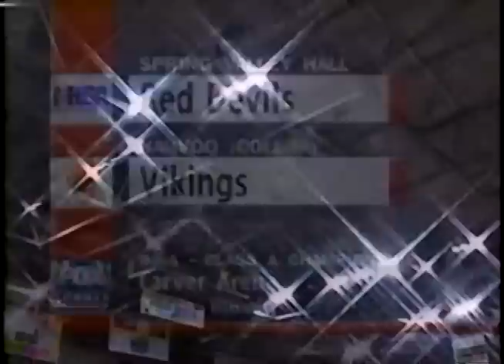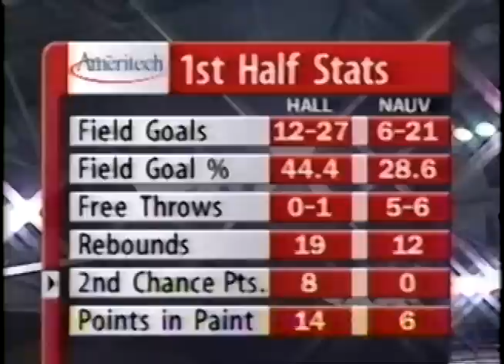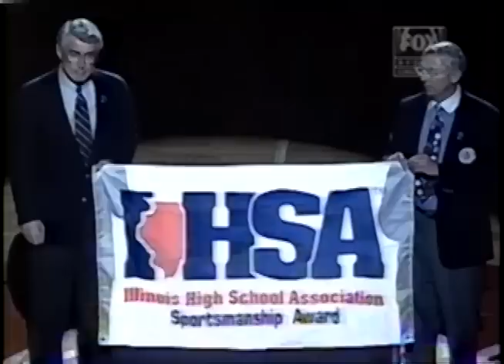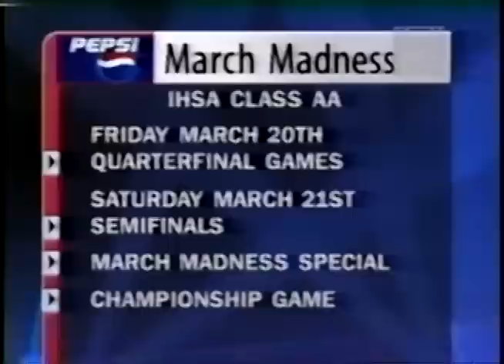1998 IHSA Boys Basketball Class A Championship Game: Nauvoo (N.-Colusa) vs. Spring Valley (Hall)